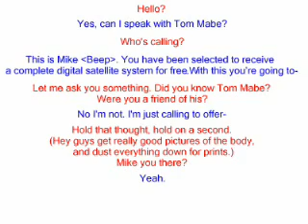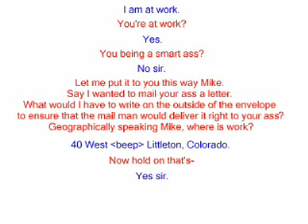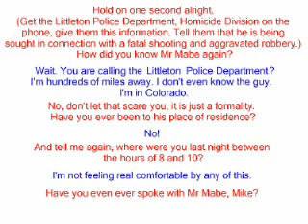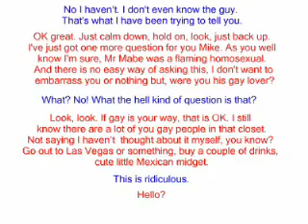The Greatest Prank Call Ever